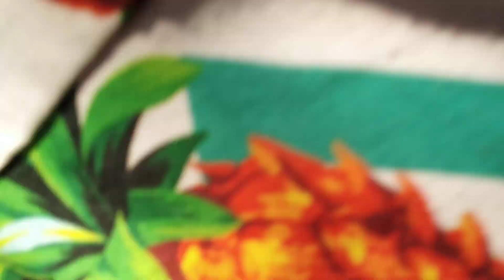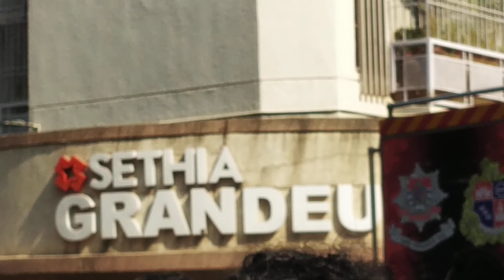Fire in Mumbai Bandra East - Sethia Grandeur || mereal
Big Fire took place today 17th March 2020 on 6th floor in Sethia Grandeur Tower at Bandra East in Mumbai.
Near to Western Express Highway and Teachers Colony.
Nearest area Mumbai University, UPL Business Tower, Sant Tukaram Co-op Housing Society, Uttar Bhartiya Vidyapeeth, Next to Bandra Metro Station.

Fire took Place around 2.30 pm and Rapid action taken by locals. Police, & Mumbai Fire Brigade team is arrived and in very quick time they extinguished the Fire. See the Live Action by Mumbai Police Brigade. Mumbai Police as always were at thier best to avoid Traffic. Panic and etc. Mumbai Police and Mumbai Police done great Job. Hats Off to Them. ME REAL Salutes thier Bravery.
One Incident took Place that Police Constable was telling crowd to move away because if something falls off from above than it will harm you but cheap guy they use bad words and said nonsence thing to him but than too Mr. Police Guy was Polite and handling the Situation like no one in world can. Respect to Him and Our Mumbai Police And Mumbai Fire Brigade.

One Unit of Fire Brigade had gone from Inside the Building through Floors and one team from outside. Good Management and Equipments provided by Current Maharashtra Government.